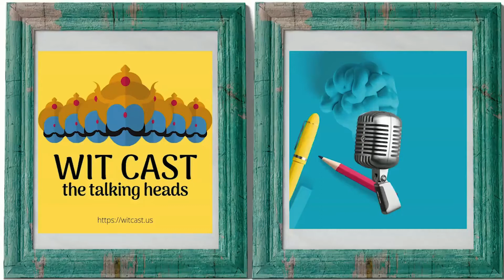To bee or not to bee! PODCAST Prof. Hema Somanathan -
A discussion about insects and honey bees with Prof. Hema Somanathan.

After completing a BSc from the University of Madras, she obtained an M.S in Ecology from School of Ecology, Pondicherry University. Subsequently she received a Ph.D from the University of Bombay working on plant-pollinator interactions. Hema was a Wenner-Gren postdoctoral fellow at Lund University, Sweden from 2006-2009. During this period she worked on the sensory ecology of nocturnal and diurnal bees. She joined IISER Thiruvananthapuram in August 2009.